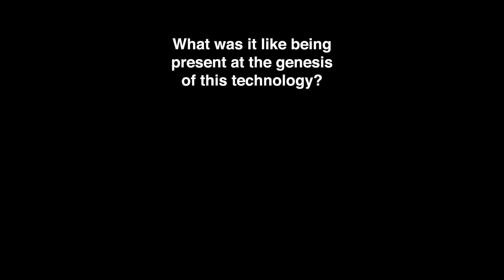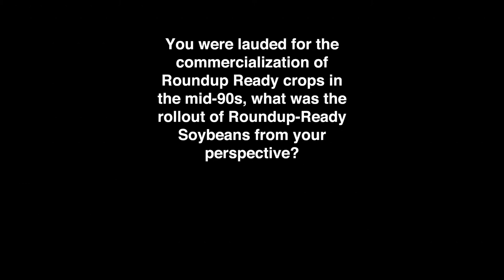EXCLUSIVE: Dr. Robert Fraley Q&A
Agribusiness Reporters Brandon Blue and David Geiger had an opportunity to talk to the founder of GMO technology and World Food Prize Laureate Dr. Robert Fraley in an exclusive interview in Des Moines.

Questions:
-What was it like being present at at the genesis of biotechnology?
0:05-1:48

-Did you know at the time how important your discovery would be?
1:48-2:58

-Up until that point, Monsanto was mainly an agri-chemical company. What precipitated the move to genetically modified crops?
2:58-5:01

-You were lauded for the commercialization of Roundup Ready crops in the mid-90s; What was the rollout of Roundup-Ready Soybeans like, from your perspective?
5:01-6:29

-You've been on the cutting edge of ag biotech since its inception. What's your reaction to the intense criticism of the technology that you pioneered?
6:29-8:07

-What is your view of the impact of biotechnology as a whole?
8:07-10:08

-Monsanto's intent to acquire the Climate Corporation is making headlines. How does the concept of data science fit into the company's goal of improving the lives of people around the world?
10:08-12:55

-Thirty years later, it's no understatement to say the world is a very different place. What advice would you give the next generation of innovators?
12:55-14:41